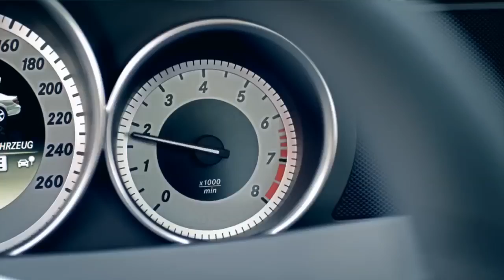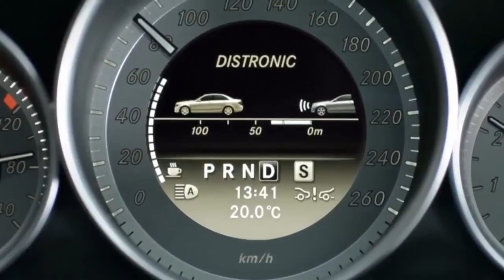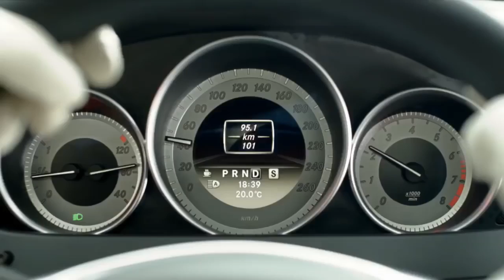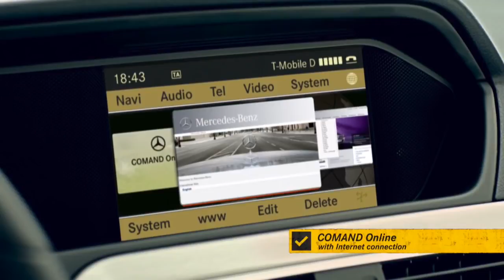01 Mercedes Benz New C Class Coupe